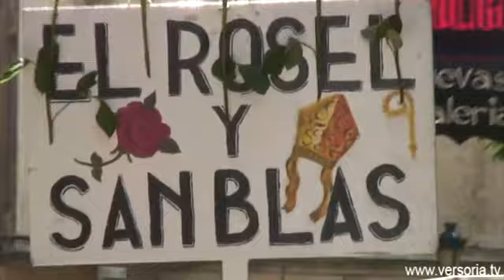Desfile del Lunes II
Cuadrillas de La Mayor y El Rosel y San Blas en la mañana del Lunes de Bailas